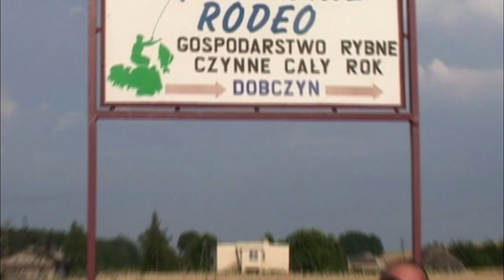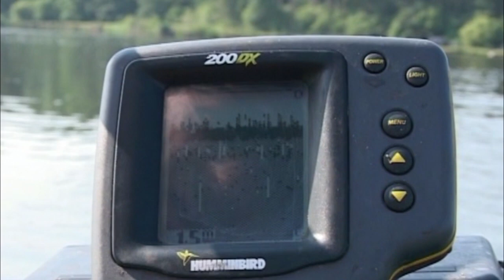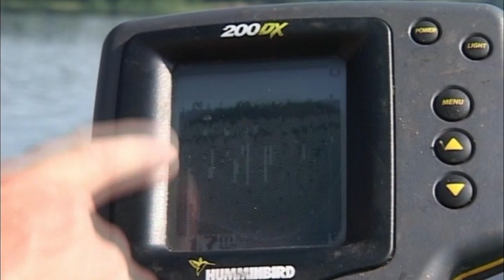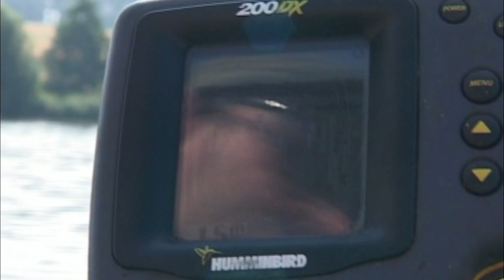Na karpiowym szlaku z Przemysławem Mroczkiem cz. 1 / Wędkarskie Rodeo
"Na karpiowym szlaku z Przemysławem Mroczkiem" to czteroczęściowa seria DVD, prezentująca najciekawsze polskie łowiska karpiowe, oraz liczne porady. Filmy powstały w latach 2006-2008 i nie są już dostępne w sprzedaży.

Cz.I - "Wędkarskie Eldorado". W filmie pokazane jest m.in:
✔️jak sondować łowisko i stawiać markery
✔️jakiego sprzętu używać do dalekich rzutów
✔️objaśnione jest także użycie przyponów strzałowych
✔️pokazana jest konstrukcja przyponu do dalekich rzutów

Gospodarzem filmu jest Przemysław Mroczek redaktor naczelny dwumiesięcznika łowców karpi "Karp Max". Swoją wiedzą, oraz humorem wspomaga go Ryszard Jarmułowicz. Ekipę uzupełniają: Andrzej Pietras, Ryszard Kaczmarek, Tomasz Jarmułowicz, Karol Trelka i Jarosław Ciszewski. Film trwa 80 minut i powstał w 2006 roku.